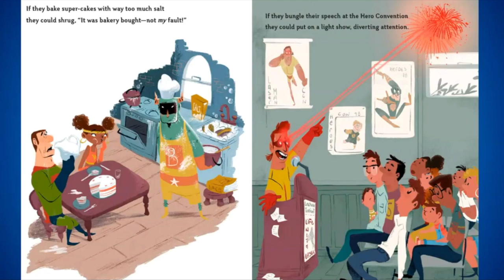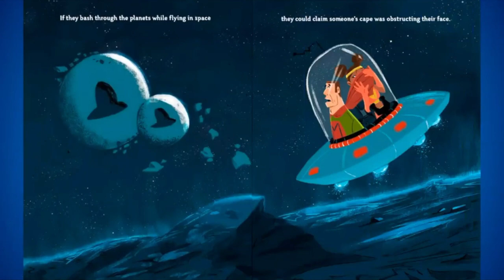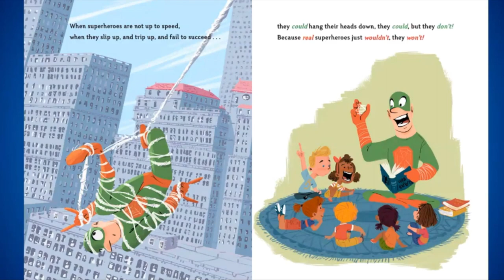Even Superheroes Make Mistakes Read Aloud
This a read-aloud that helps kids with responsible decision-making and what could happen if they don't make responsible decisions.